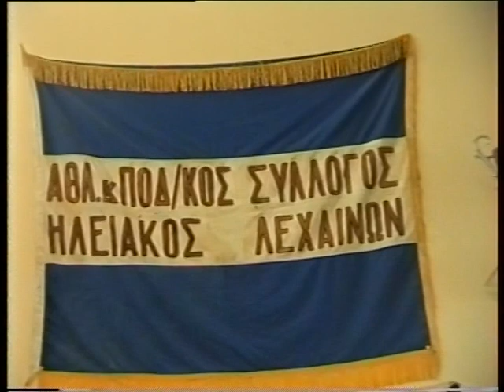Φιλικός Ηλειακός Λεχ -Πανιώνιος 1999 3ο μέρος